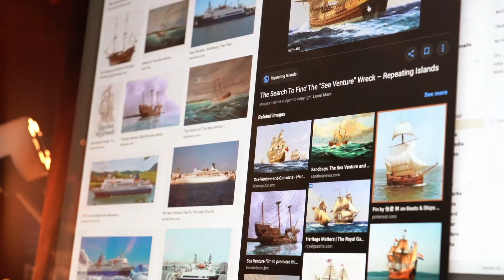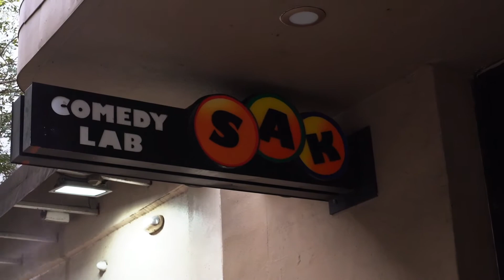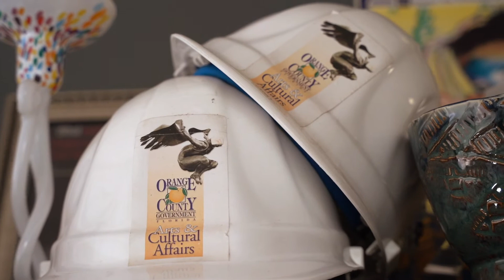Terry Olsen: Chief Instigator